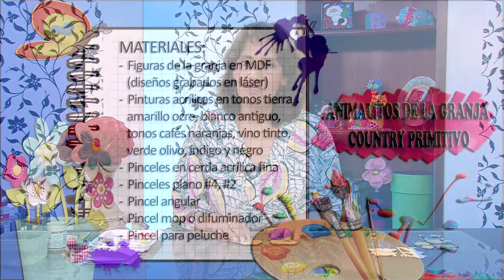Como Hacer Animalitos de la Granja Country Primitivo - HomeArtTv por Juan Gonzalo Angel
El arte country se relaciona con las cosas campestres, es decir con el campo. Más que una técnica es un estilo de vida que maneja conceptos sobre lo natural, lo rural, lo nostálgico, y que se refiere siempre a los espacios del hogar. Se dice que el arte country es campestre porque sus temas principales están basados en materiales de granja, en animales, en personas de campo, en flores, en verduras, entre otras cosas. Todas las obras realizadas en este tipo de arte tienen como fin tener un aire rustico aparte de una gran mezcla de diversos colores que da vida a los elementos de la obra. Además el arte country es una manera muy simple y sencilla de realizar obras y tienen diversos usos. Sin duda, este tipo de arte es un arte muy sencillo y original que es apto para que cualquier persona realice obras de arte, además tiene tantos misterios que no se conocen de forma específica algunos artistas destacados de este arte.